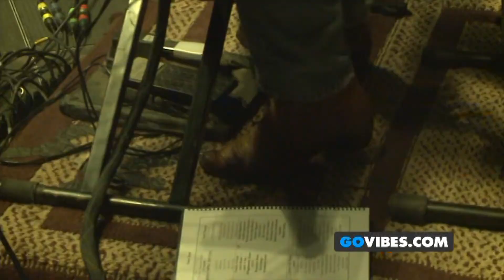Dark Star Orchestra - Gathering of the Vibes - 7/19/12 - Set 2 - Bridgeport, CT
One of our favorite festivals! Here is Set 2 from Gathering of the Vibes - 7/19/12 from Bridgeport, CT.

Enjoy our free stream and we just ask for any of those that are willing and can afford to do so, please consider supporting our ‘Help On The Way’ initiative for our hard-working and deadicated crew.

It’s only getting more and more challenging for our extended family, our crew, to get by as this pandemic strings us all along into uncertainty.